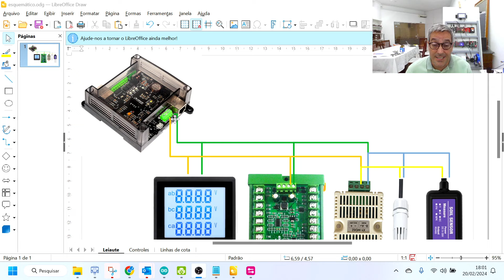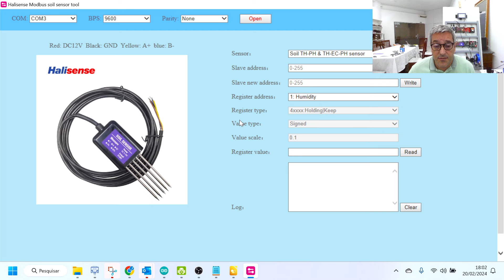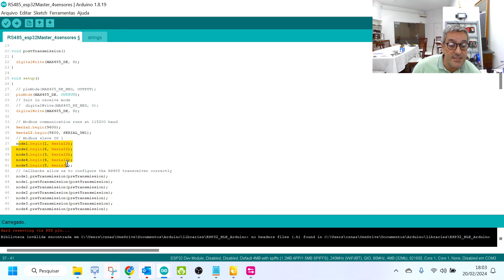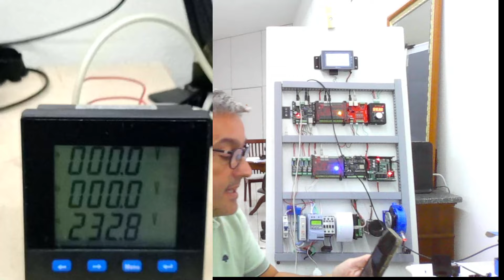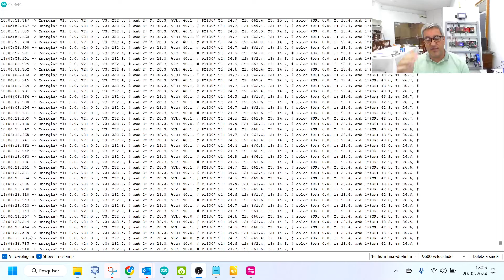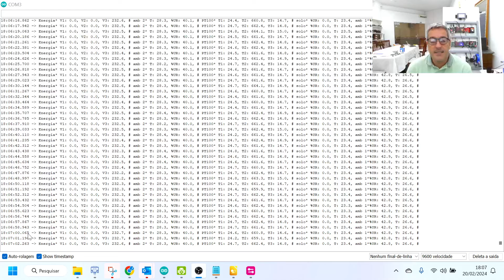ESP32 com MODBUS RS485 - Medindo Energia, Temperatura com Vários sensores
Medidor de grandesas elétricas: TY194E-9SY
Medidor de temperatura PT100: PTA8D08
Medidor de Umidade e temperatura ambiente: XY-MD02 e ZTS-3000
Sensor de Solo: Soil Sensor